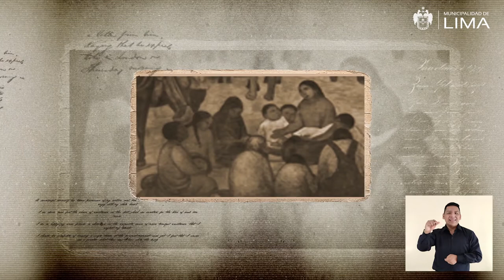175 Antiguo Colegio El Principe